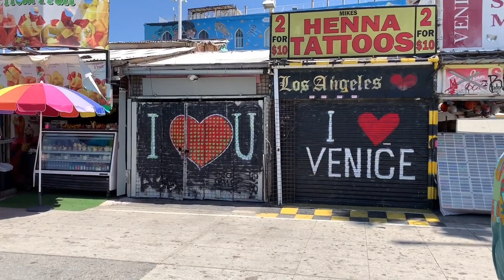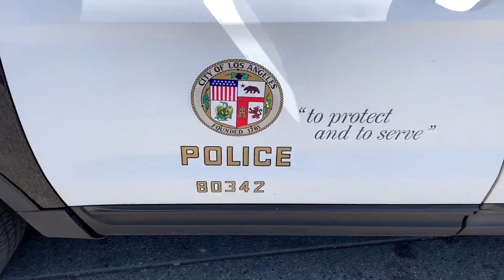they robbed all the money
somebody broke into the chinese massage store on the ocean front walk  and robbed all the money from the atm machine